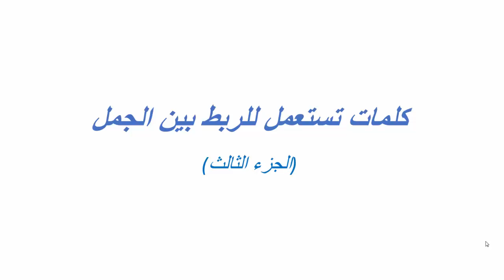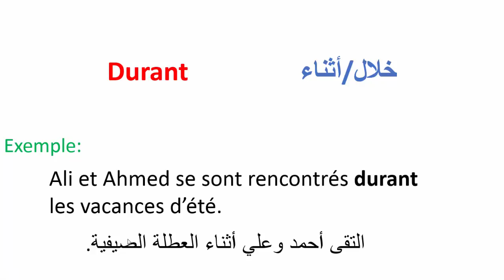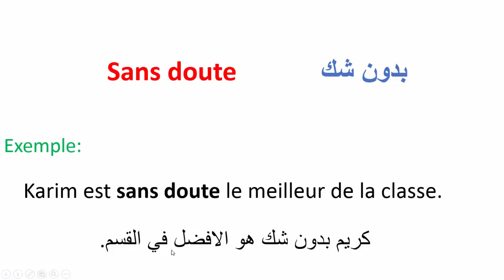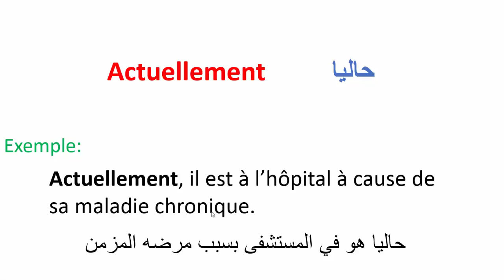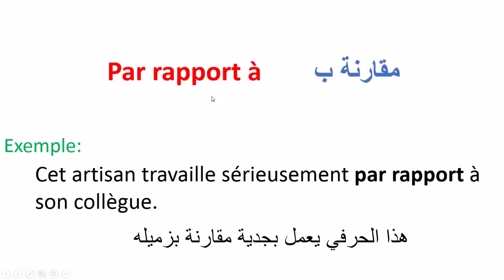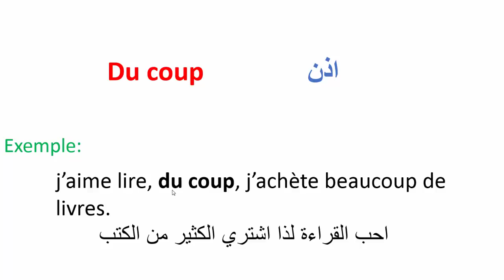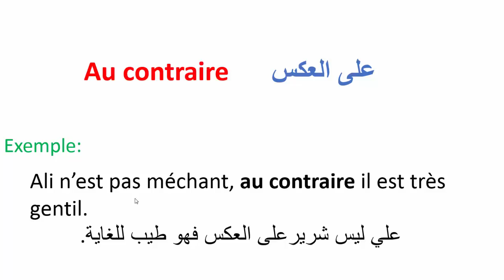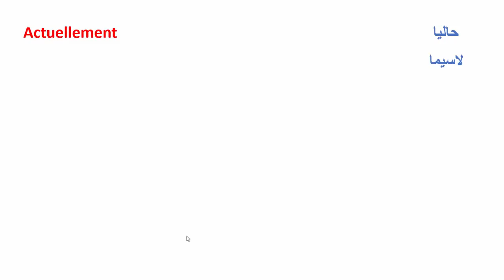تعلم الفرنسية-- كلمات تستعمل للربط بين الجمل بالفرنسية (الجزء الثالث)